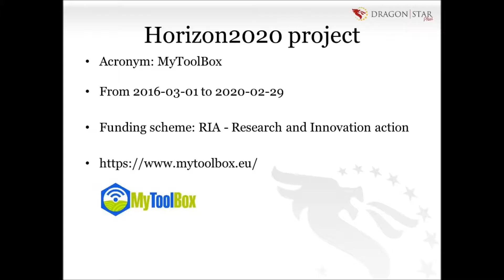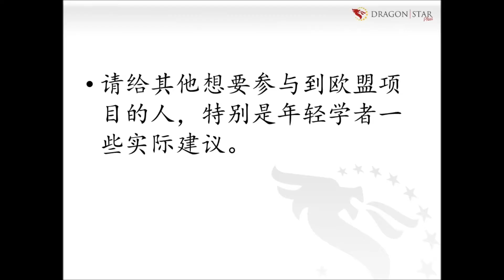Interview with Prof. Yang Liu, Chinese Academy of Argricultural Sciences (in Chinese)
Interviewee: Prof. Yang Liu, Institute of Food Society & Technology, Chinese Academy of Agricultural Sciences
Current H2020 Project: MyToolBox